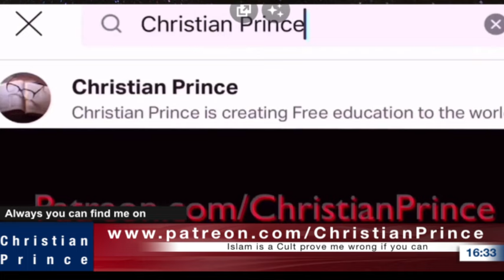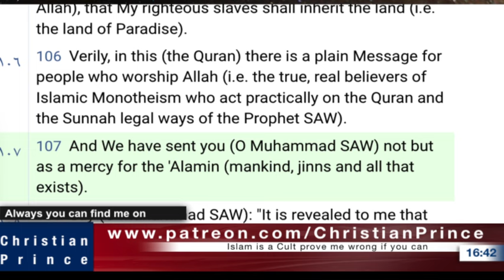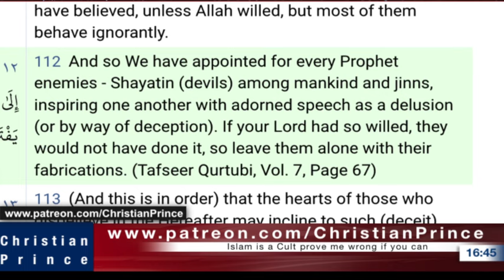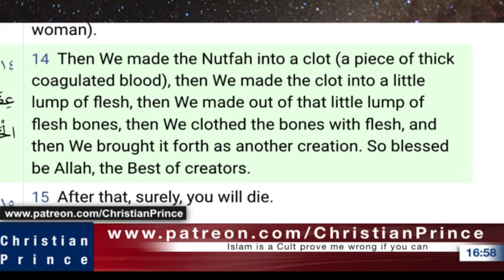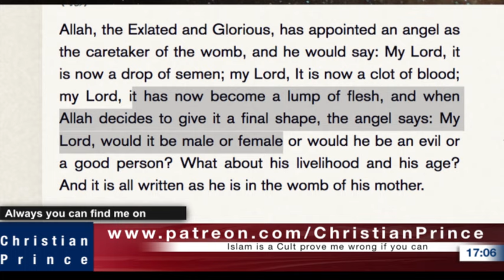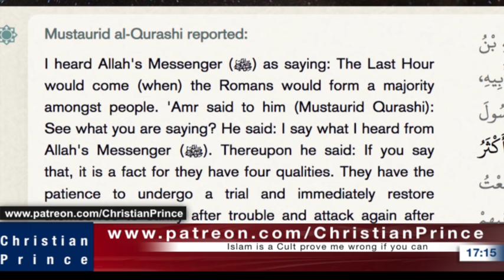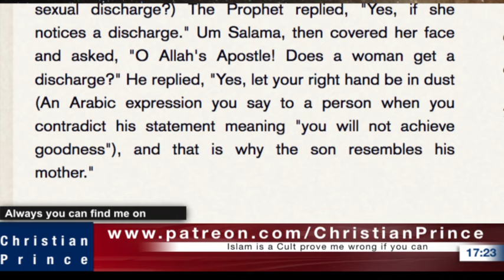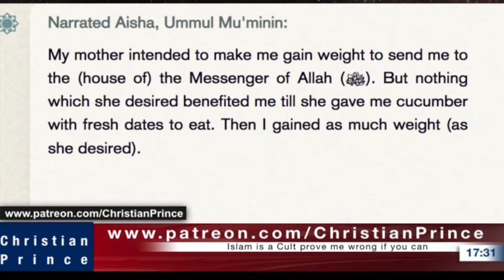Arab Muslim Lady leave Islam and become Christian Part 1